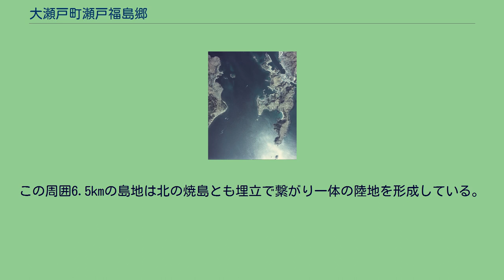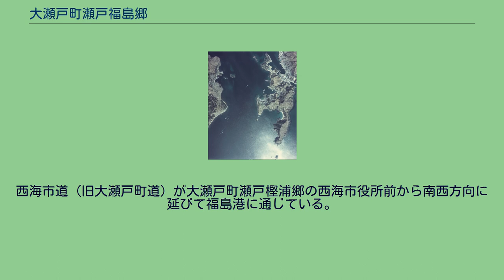大瀬戸町瀬戸福島郷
長崎県の町・字
日本 」 長崎県 」 西海市 」 大瀬戸町瀬戸福島郷 大瀬戸町瀬戸福島郷（おおせとちょうせとふくしまごう）は長崎県西海市の地名。
単に福島とも。
郵便番号は857-2307（大瀬戸郵便局管区）。
北を上にした松島水道付近の航空写真（1974年）。
東側の半島部が大瀬戸町瀬戸福島郷、西側が松島。
国土交通省 国土地理院 地図・空中写真閲覧サービスの空中写真を基に作成 西海市西部の旧・大瀬戸町の中央部、旧・大瀬戸町の中心である大瀬戸町瀬戸樫浦郷字小浦と埋立によって地続きになっている島地である。
この周囲6.5kmの島地は北の焼島とも埋立で繋がり一体の陸地を形成している。
北で大瀬戸町瀬戸樫浦郷と接し、西で松島水道を隔てて松島（大瀬戸町松島内郷・大瀬戸町松島外郷）と接する。
南では広く角力灘に面し、すぐ南には頭島（字頭島）が存在する。
この頭島はかつて「天下島」と呼ばれていたが、大村純鎮がこの地を巡視した際に頭ヶ島に改めたといわれている。
天下島の名は、かつてこの島に天下兵衛という無頼の者がこの島の景色が佳しいということを伝え聞き、時折この島に来ては酒盛りなどを行っていたことにより名付けられたといわれる。
東に突き出た岬はロワタシノ鼻と呼ばれる。
かつてこの区域は「焼島」と呼ばれる柴山の無人島だったが、1687年（貞享4年）11月7日に三重村で火災があった際に三重村の間三右エ門が村人10人を引き連れこの島に移住したといわれる。
この際に焼島の名を福島に変えることを許されたといわれる。
焼島の名は福島の北の小島にその名を残している。
埋め立てで地続きになる前の福島は瀬戸の港にとっては松島とともに天然の防波堤になっていたとされる。
また幕末の嘉永年間に外国船攻撃用に作られた台場が1858年（安政5年）にはより内陸の西浜郷に移されている。
1889年（明治22年）の町村制施行時には西彼杵郡瀬戸村の福島郷となり、1928年（昭和3年）町制施行により瀬戸町の福島郷、1955年（昭和30年）2月11日に合併により大瀬戸町が成立し、大瀬戸町の福島郷となる。
1964年（昭和39年）からは旧自治体名である瀬戸を冠称し、大瀬戸町瀬戸福島郷となった。
2005年（平成17年）4月1日、合併による西海市の成立に伴い、大瀬戸町をさらに冠称して西海市大瀬戸町瀬戸福島郷となった。
1687年（貞享4年）に三重村の間三右エ門が移住した際に焼け出されて移住した先が焼島というのは縁起が悪いとして島の名を変更することを申し出、以降福島と呼ぶことが許されたという。
地内に鉄道路線は通っていない。
西海市道（旧大瀬戸町道）が大瀬戸町瀬戸樫浦郷の西海市役所前から南西方向に延びて福島港に通じている。